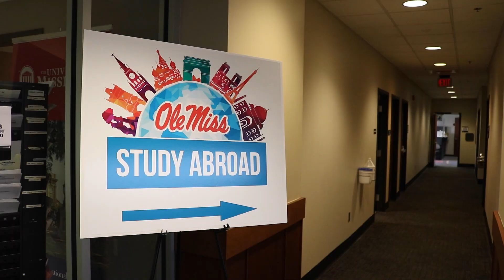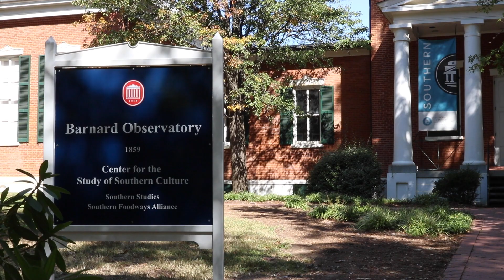Day in the Life: Elise-Joelle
Join Elise-Joelle Denoulet as she spends a day at the University of Mississippi - Ole Miss.  Elise is originally from France and attends UM as a graduate student, working on her Master's in Digital Expression.  She recently completed her Master's in Journalism at the University of Mississippi!